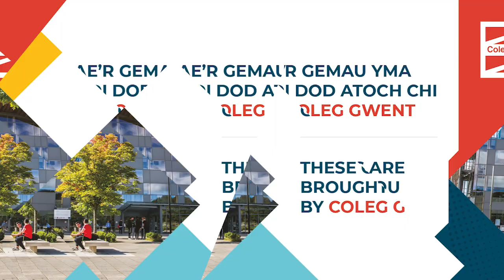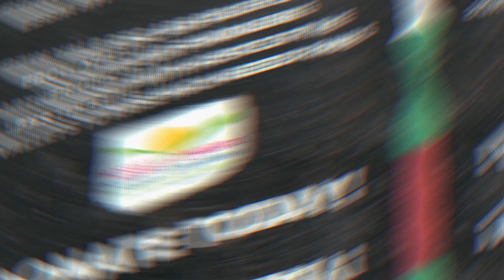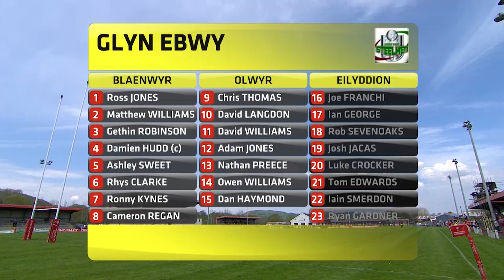Steelmen Playback: Llandovery 16 - 20 Ebbw Vale